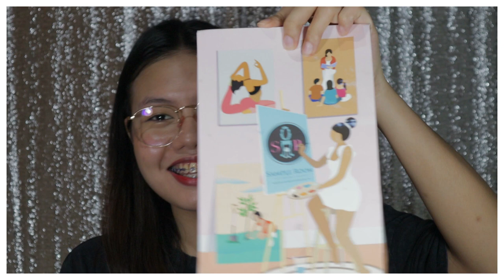Trying CELETEQUE: Exfoliating Cleansing Stick for 7 DAYS! REVIEW!! | Nuie Briane (Philippines)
TRYING CELETEQUE: Exfoliating Cleansing Stick FOR 7 DAYS!! PRODUCT REVIEW!

Follow my shop account  on IG!

SETTINGS (RECOMMENDED):
Playback Speed: Normal-1.25x
Quality: 1080p HD- 720p HD

LIFE UPDATE: What's my job?! + How I earned 70K! My One Year Anniversary | Nuie Briane (Philippines)

I WANNA BE YOUR FRIEND!

ABOUT ME:
Name: Nuie
Age: 20 years old
Occupation: UNEMPLOYED
Camera: Canon EOS M50

Do you have some QUESTIONS/SUGGESTIONS/OPINIONS? Leave a comment on the comment section down below :)

Let's spread HAPPINESS, LOVE & PEACE! :)